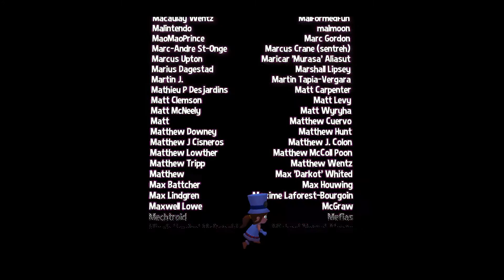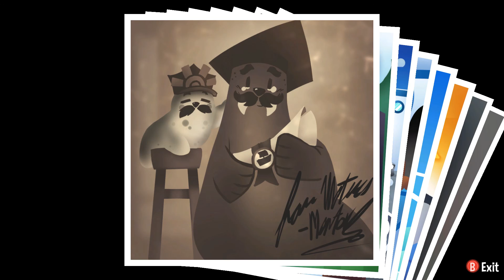A Hat in Time Part 6 End of main game and start of Seal the Deal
And now the main game is over and a dlc starts, granted most of the dlc in this part is the Time Rift.